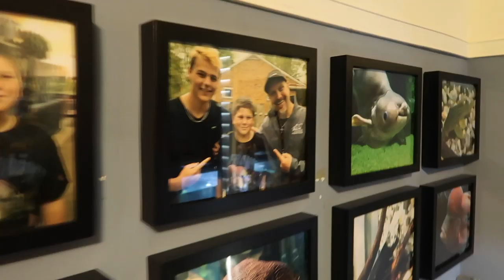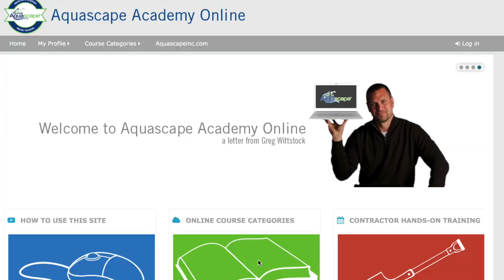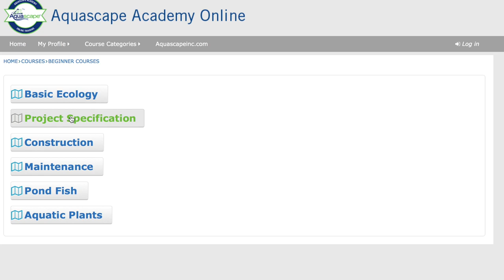*KOI POND* Built by Teenagers!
A group of teen pond builders joins Greg and Paul Cuffaro to build a koi pond for young Joe! Joe first met the Pond Guy and Paul at Ohio Fish Rescue's Build-a-Pond Day. Now this one will take place in his own backyard!